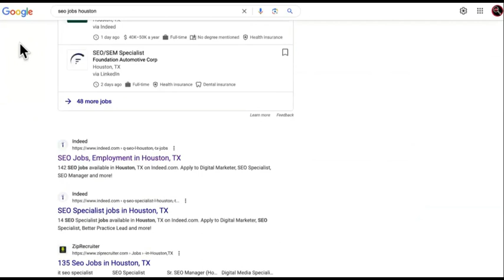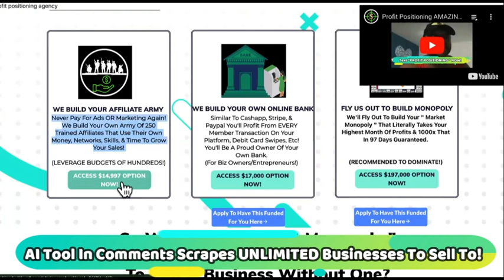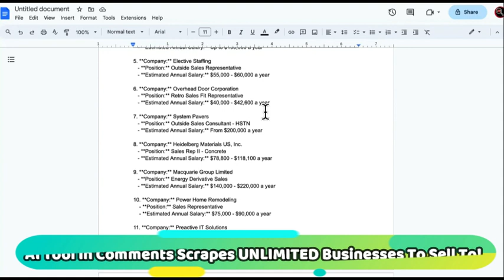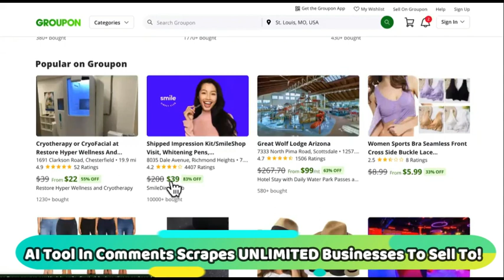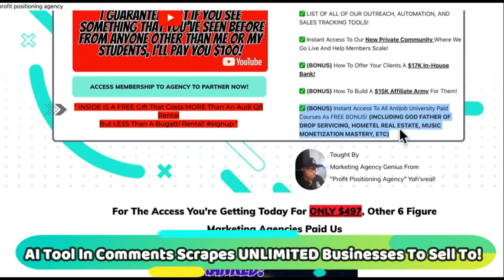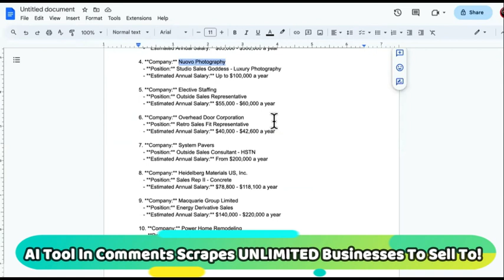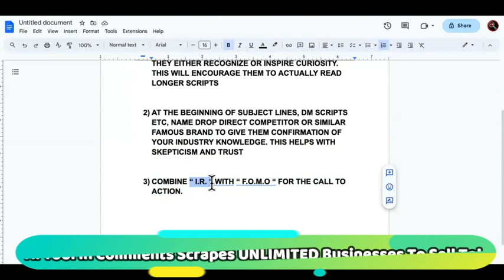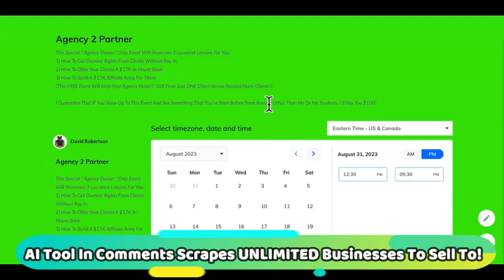NEW WAYS: Scrape UNLIMITED Lead Lists To MAKE MONEY ONLINE FAST!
First Scraping Lead Lists Should Be Done If You Want To Make Money Online! SCRAPE LEADS AI TOOL Need to make money online fast? Become a professional lead generator.  Even if you're not starting a lead generation agency, this will help you make money online quickly. Here's a full guide to how to work from home and earn money online as an agency owner. If you have ANY experience with digital marketing or if you own a social media marketing agency, this will help you bring on an abundance of clients/partners. Earning money online working from home will be easier when you do it this way! Pay attention to the entire video. take notes. then take action.